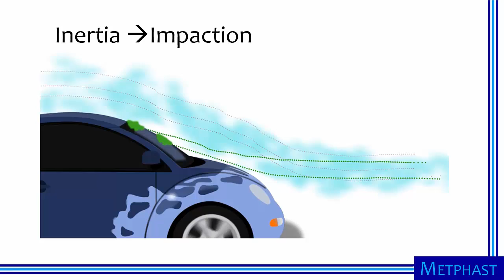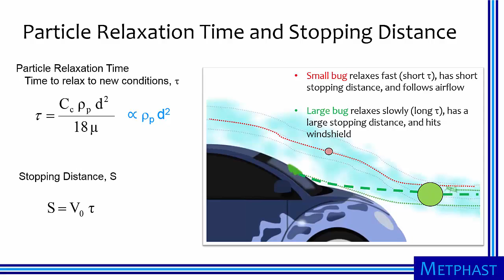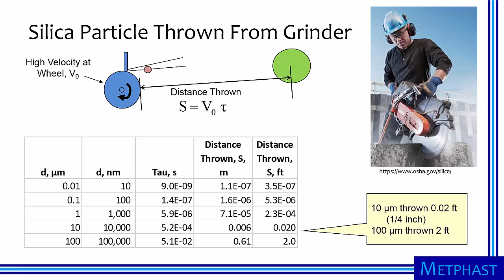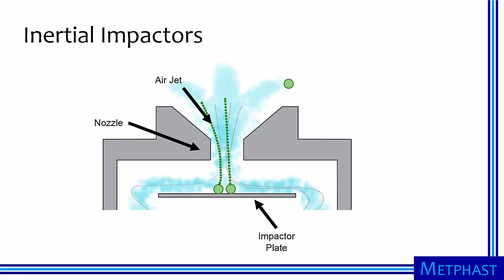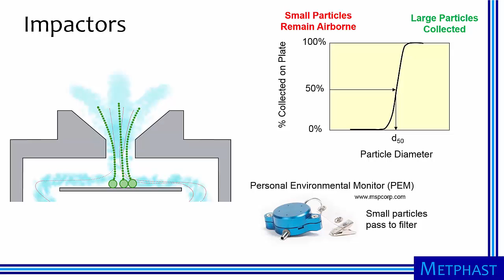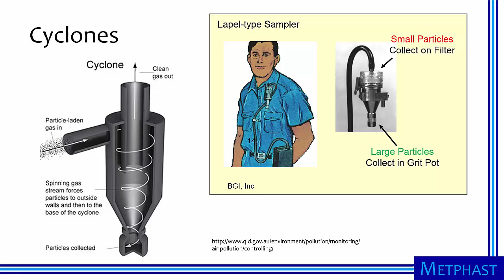Particle Inertia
Narrated by Dr. Tom Peters, University of Iowa College of Public Health. Animations by Derek Siebert, University of Iowa Information Technology Services. Funding for the Midwest Emerging Technologies Public Health and Safety Training (METPHAST) Program is provided by the National Institute of Environmental Health Sciences of the National Institutes of Health under Award Number R25ES023595. The content is solely the responsibility of the developers and does not necessarily represent the official views of the National Institutes of Health.